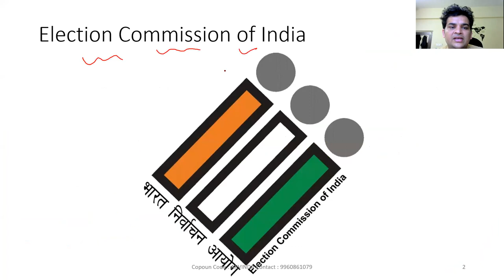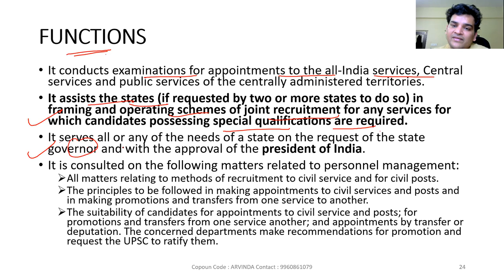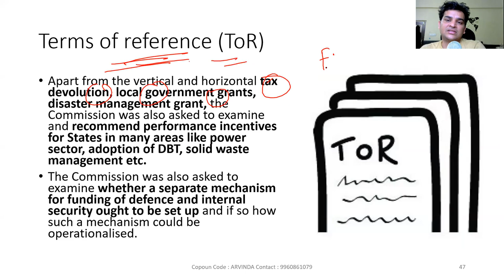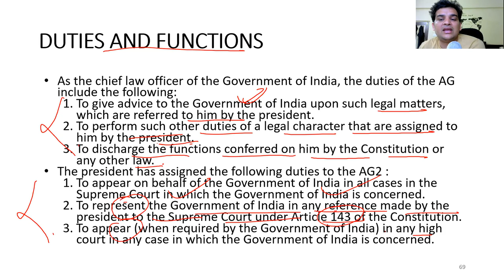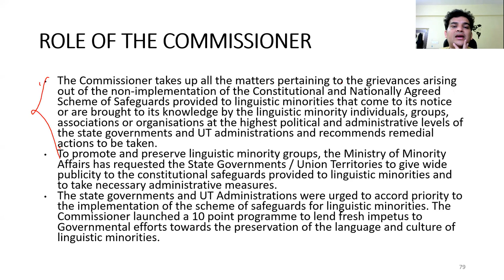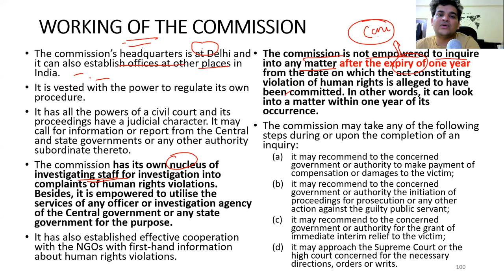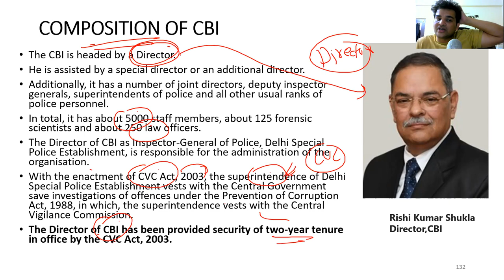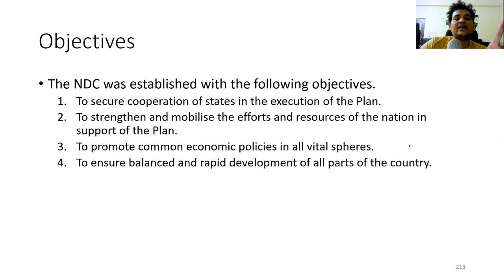Complete Polity in 10 Hours | Arvind Rajpurohit ( 3 )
Topics : Constitutional and Non-Constitutional Bodies
H.V. Desai Competitive Exam Centre ( NiravDa ) is premier institute of Pune specializing in UPSC and MPSC. Many officers have been selected through this institute .